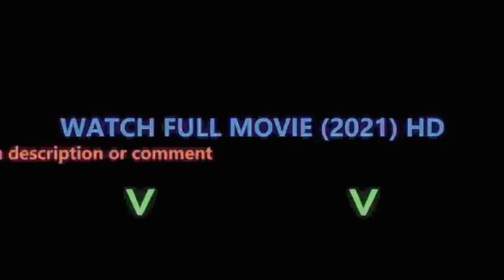Full Movie (2021) Watch Online Free HD